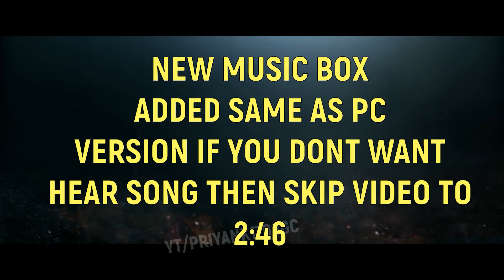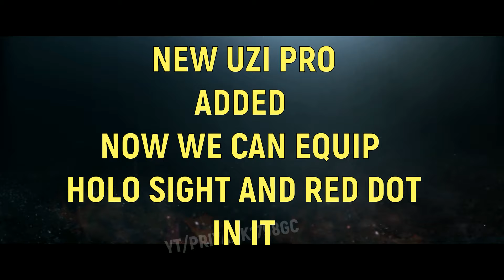PUBG MOBILE NEW MUSIC BOX,UZI PRO AND MORE NEW THINGS COMING SOON (GAME FOR PEACE PUBGM CN VERSION)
👍PUBG MOBILE GLOBAL ENGLISH VERSION

👍For Installation of Game👇👇
🎈After Downloading this file Open it With Zarchiver then Click on  First Option View And Then you Can See APK+ANDROID(OBB) FOLDER,Install APK AND NOW MOVE OBB FOLDER NAMED
com.tencent.igc TO INTERNAL STORAGE/ANDROID/OBB,Turn on Wifi or Mobile Data Now open Game,Enjoy

👍PUBG MOBILE GAME FOR PEACE CHINESE VERSION

👍BETA 1.4.6 CHINESE VERSION DOWNLPAD FROM HERE👇👇NEEED CHINA MOBILE NUMBER CONNECTED WITH QQ OR WECHAT ACCOUNT OR YOU CANT LOGIN IN IT

👍Join My FB Group For Gaming
👉General Games Group-